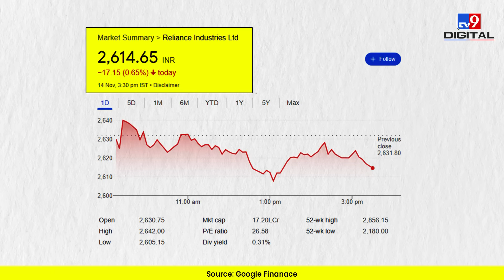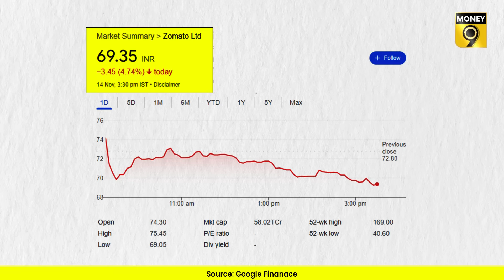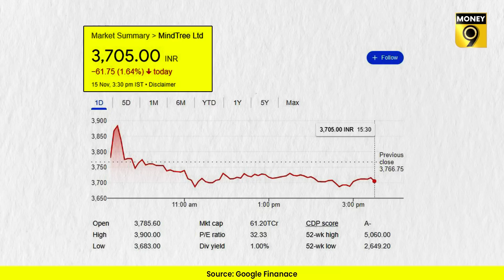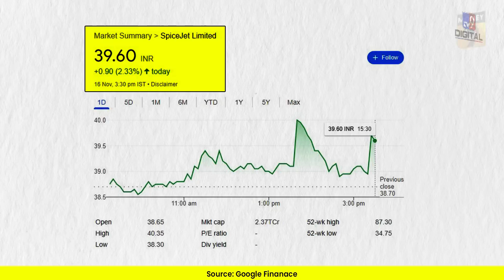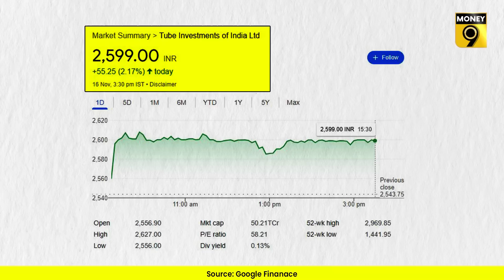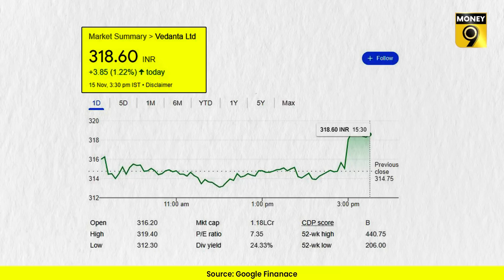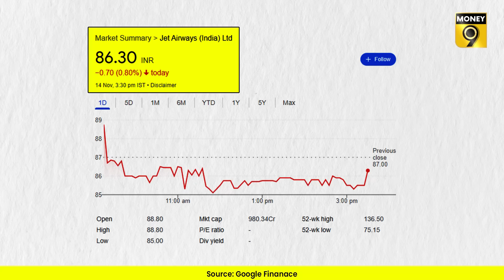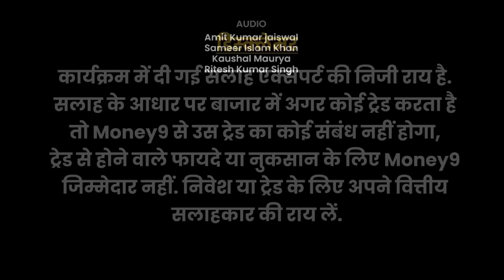EP48: कंपनीनामा | RIL, Zomato, Adani Grp, SpiceJet, IndiGo, Vedanta, Hinduja Grp, HDIL, LIC की खबरें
Air India, RIL, Zomato, Adani Group, Indian Hotels, LTIMindtree, SpiceJet, TCNS Clothing, IndiGo, Vedanta, Rel Capital, Hinduja Group, Sterling Biotech, Jet Airways, HDIL, LIC, Byju's और OYO से जुड़ी खबरें.